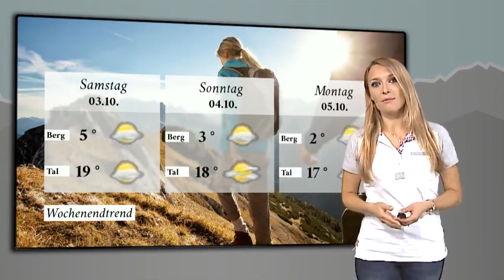Schnuppergolf unter der Zugspitze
Wettershow - Diese herbstliche Woche verführt zu Outdoor-Aktivitäten und wer immer schon mal beim Golfen reinschnuppern wollte, der kann das am Sonntag beim Golf-Club in Ehrwald probieren...